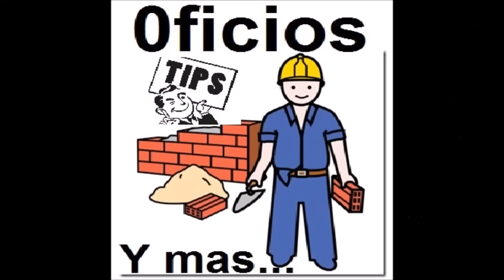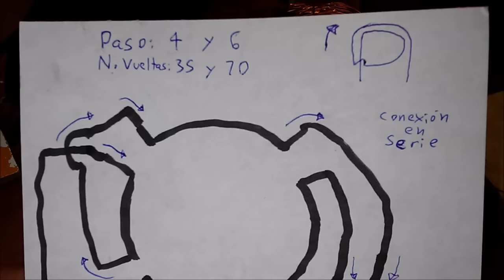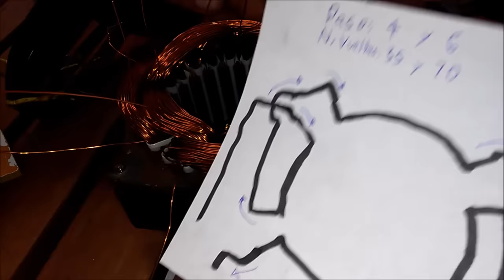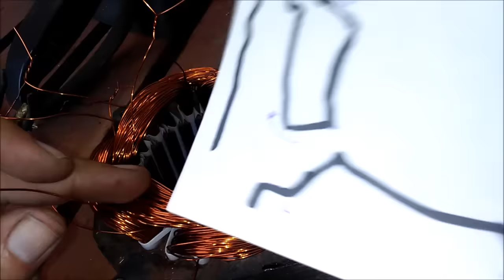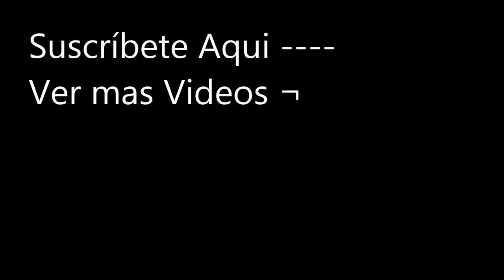Bobinado de motores eléctricos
Como rebobinar a mano un motor de lavadora con herramientas básicas